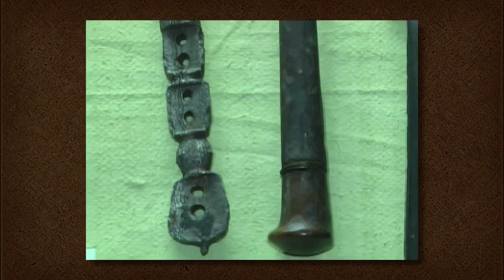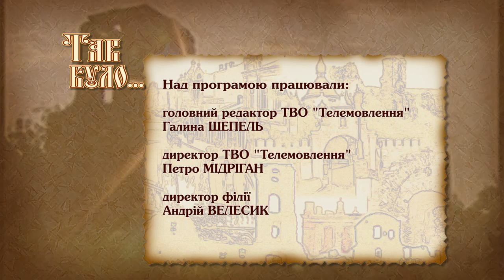Музейник та мистецтвознавець Борис Возницький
Борис Возницький разом із співробітниками врятували майже 40 тисяч цінних творів мистецтва: картини, меблі, вівтарі, дерев’яні та мармурові скульптури,  багато інших. Він вберіг від руйнування замки, створив цікаві колекції та опікувався роботою багатьох музеїв. Пан Возницький відкрив світові скульптора Івана Пінзеля. Герой України, лауреат Національної премії імені Тараса Шевченка.